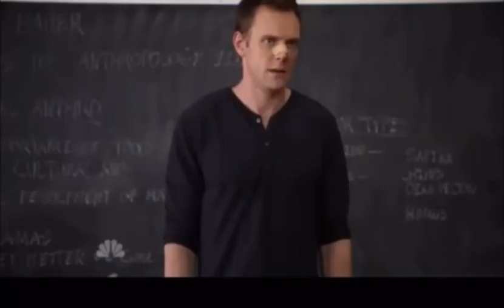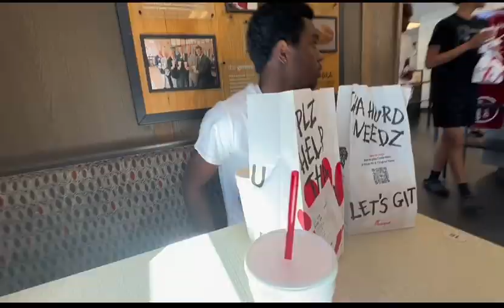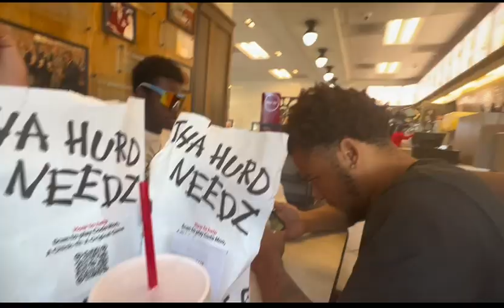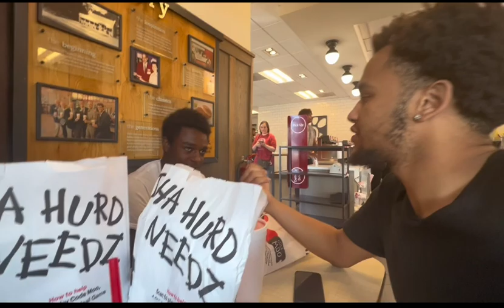LIT AAU TOURNEY VLOG/JUMPING IN POOLS!!😳